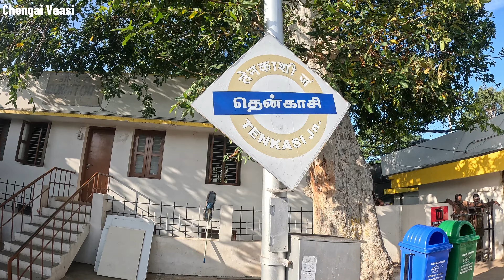Pothigai SF Express Train journey 🚂 Chennai Egmore to Sengottai | Courtallam EP 1 - Chengai Vaasi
Here is a short trip to Courtallam A major tourist spot in Tamil Nadu, lets have a complete guide from how to reach where to stay places to explore in Courtallam. join with me on this 3 days trip.

The Pothigai Superfast Express is an overnight Superfast train service operated between Chennai Egmore and Sengottai via Villupuram, Trichy, Madurai, Sivakasi, Rajapalayam and Sankarankovil on the Southern Railway zone of the Indian Railways.Train 12661 starts daily at 8:40 PM departing Chennai Egmore for Sengottai, and train number 12662 in the opposite direction.

Support to explore more - UPI ID - nareshkumarj286@okhdfcbank  ( just type this upi id in phonepe, google pay, paytm and support )